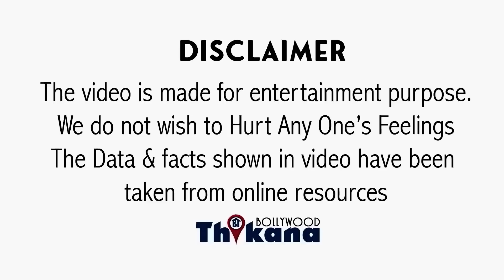BREAKING | “57 साल का हूँ और एक ज्ञान की बात बोलता हूँ …” Boycott वालो को SRK का जवाब